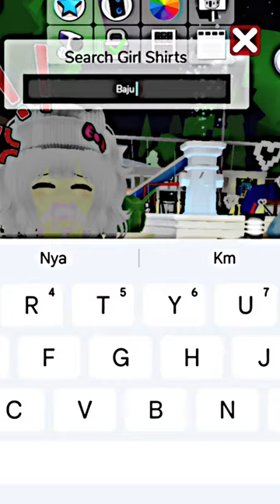Brookhaven update !? 😱 jadi mirip catalaog Avatar 😭💗